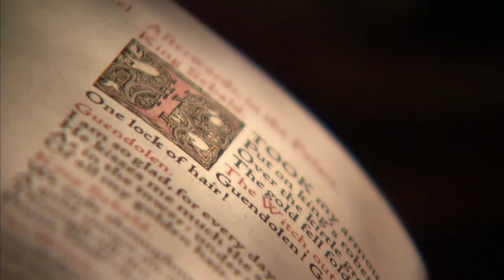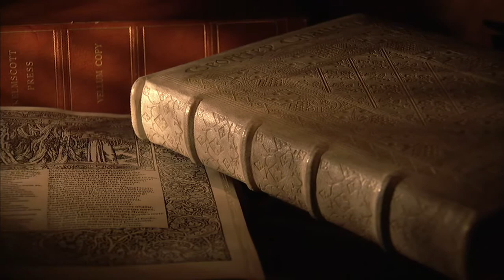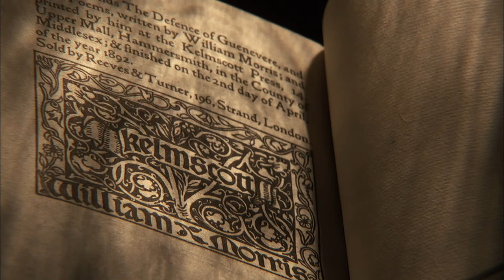Elbert Hubbard | Arts & Crafts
Premiered on PBS November 23, 2009

Elbert Hubbard travels to England in 1894 where he discovers Arts & Crafts through the work of William Morris and the Kelmscott Press. Narrated by Liev Schreiber; Adam Arkin plays the voice of Hubbard; Original Score by Michael Bacon.

This program and channel are made possible by viewers like you. You can support Buffalo Toronto Public Media by making a donation. Thank you!